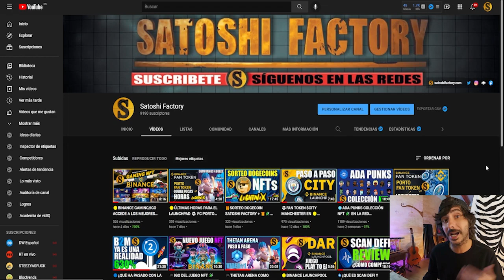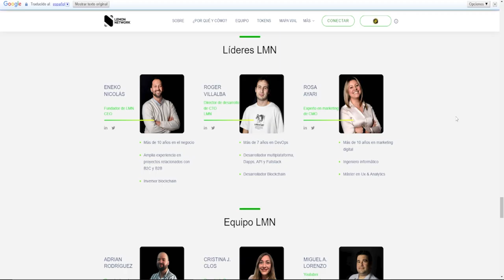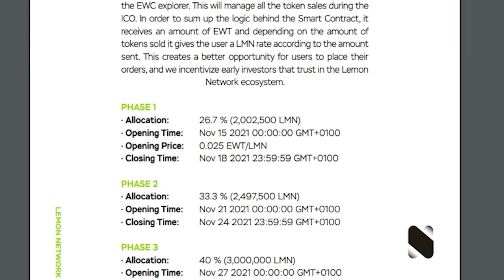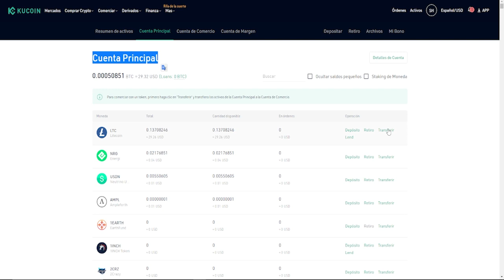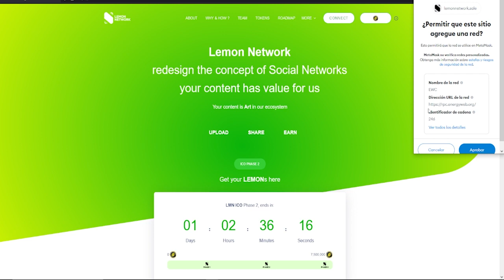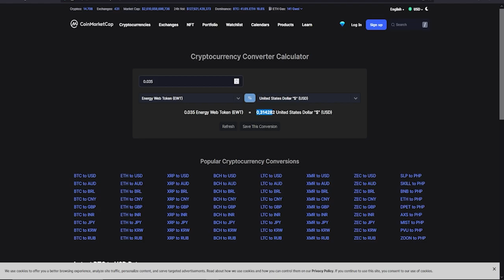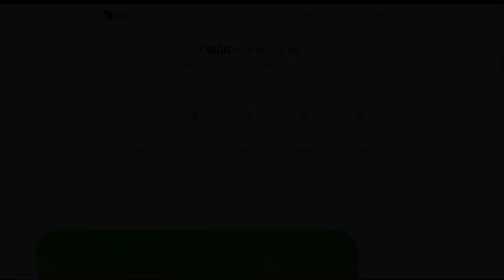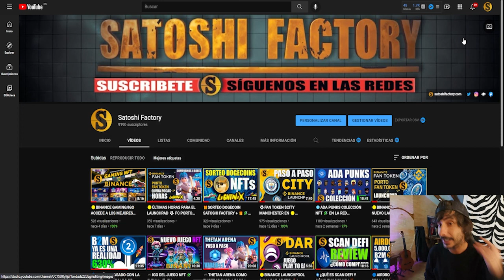ICO 🍋LEMON NETWORK RED SOCIAL DESCENTRALIZADA + DeFi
Lemon Network es un ecosistema descentralizado, construido sobre Energy Web Chain (EWC). Una plataforma DeFi y una red social descentralizada son los pilares principales de LMN Network.